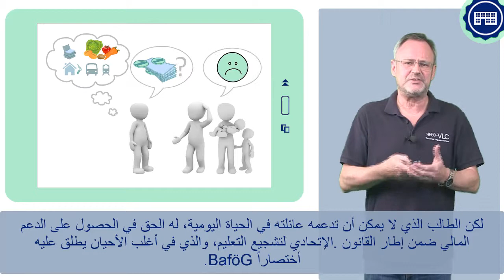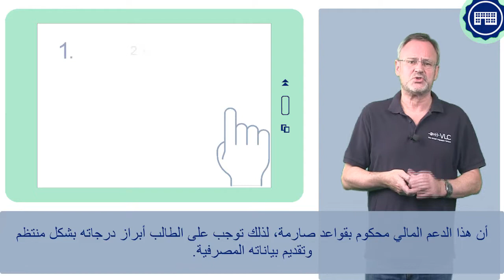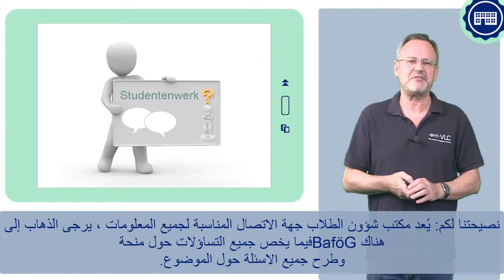FIT4UNI 6_3 - Das BaFög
Studierende haben ein Recht auf finanzielle Unterstützung nach dem BaFög, dem Bundesausbildungsförderungsgesetz. Wie, das erklären wir in diesem Video.